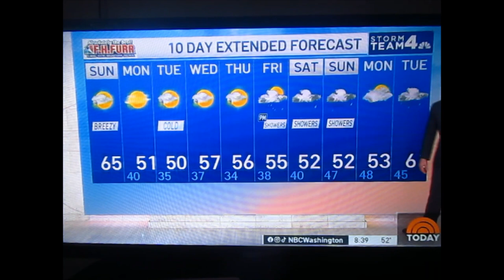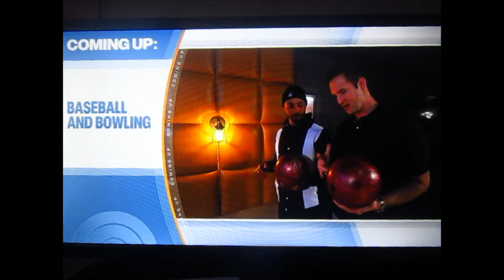Kate Winslet on Sunday TODAY with Willie Geist - St. Patrick's Day, 2024